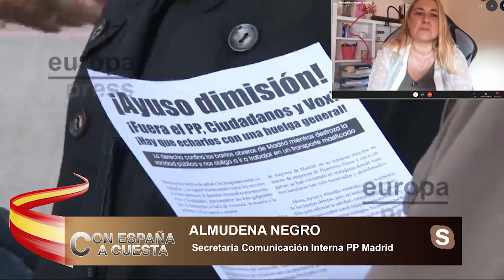ALMUDENA NEGRO: Sánchez e Iglesias pretenden ocultar su negligencia rompiendo Madrid en dos